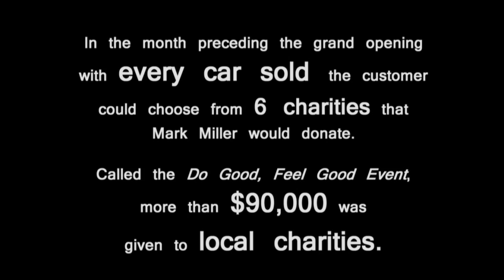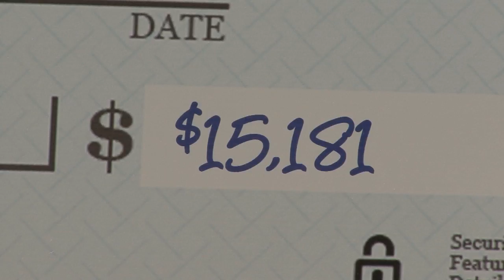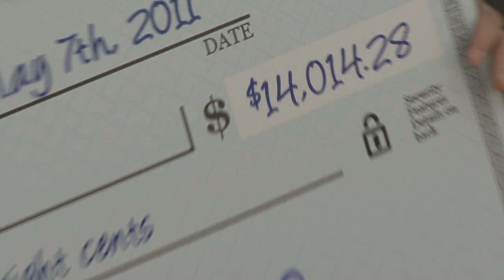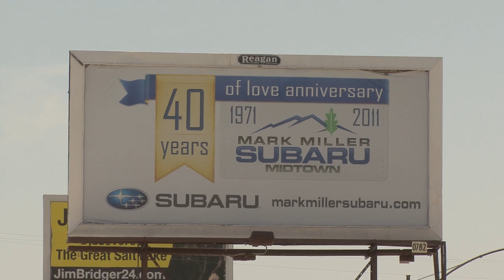Mark Miller Subaru DO GOOD, FEEL GOOD, EVENT.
Mark Miller Subaru's GRAND OPENING was something to behold. No only was a brand new SUBARU LEGACY given away, but we celebrated a month of giving! The MARK MILLER SUBARU DO GOOD, FEEL GOOD, EVENT raised over $90,000 for local charities. Check it out.